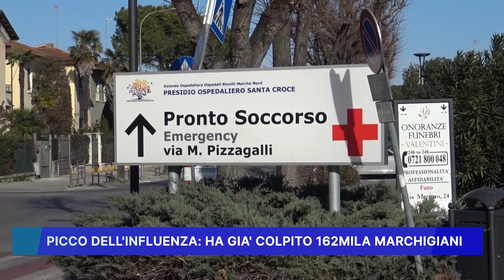PICCO DELL' INFLUENZA, HA GIA' COLPITO 162MILA MARCHIGIANI